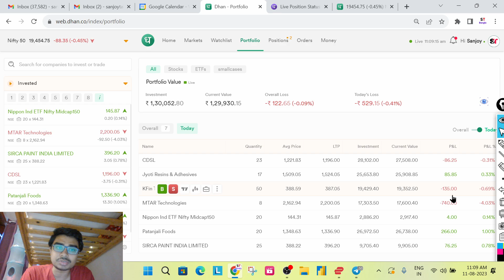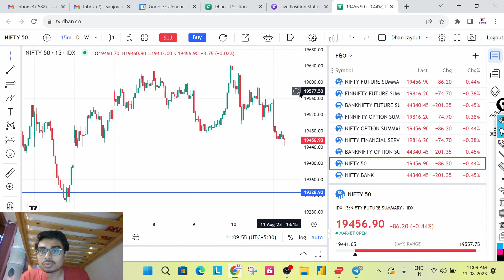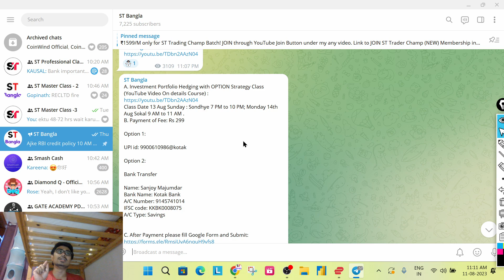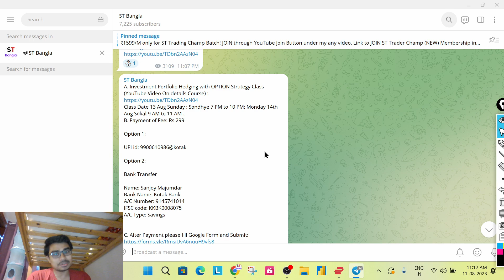LIVE Demo: পোর্টফোলিও হেডজিং উইথ অপসন | Option Strategy | Portfolio Hedging with Options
Advanced Portfolio Hedging with OPTION Strategy course
- Only Rs 299
- After Payment please fill google form.